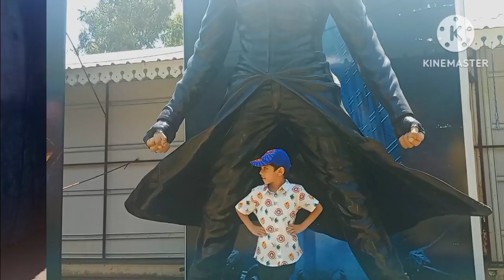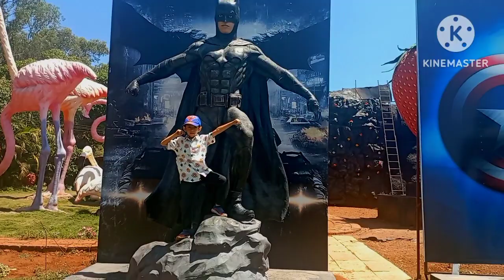first Travelvlog#summer vacation#fun#adventureTheme park#Aves world#kidsgames#must visit place#enjoy